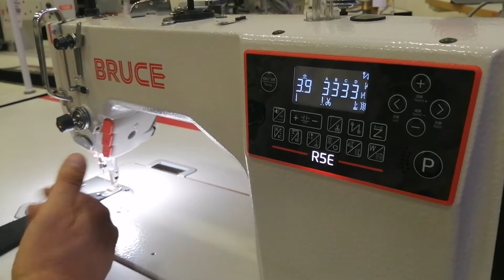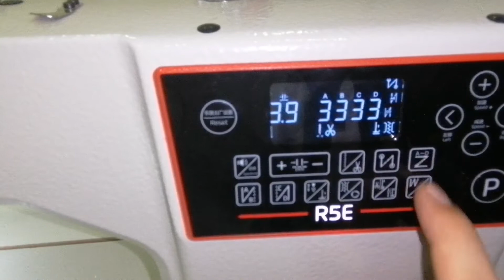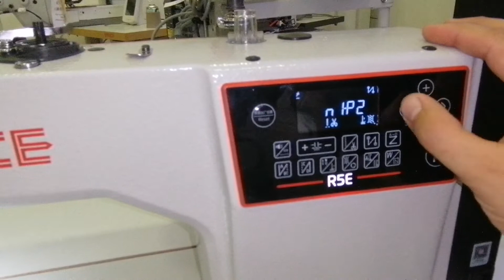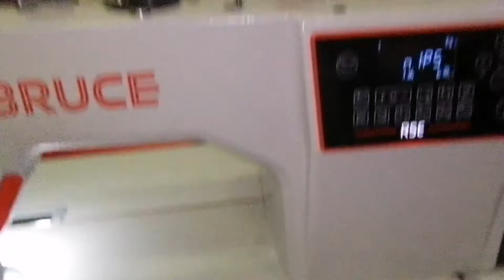BRUCE R5E FULL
Компьютеризированная швейная машина с электронной регулировкой длины стежка, для средне-тяжёлых материалов

Промышленная швейная машина с модернизированным закрепочным механизмом и электронной регулировкой длинны стежка.

Вместо обычного регулятора длины стежка установлен шаговый двигатель который позволяет регулировать длину стежка с точностью до 0,1 мм!

В данной модели машины закрепкой вместо электромагнита управляет шаговый двигатель, что позволяет добиться точности перекрытия обратного хода прокол в прокол, и ощутимо уменьшить уровень шума работы машины.

Панель управления машины R5E получила такие функции:

кнопка reset (возврат к заводским настройкам)
вкл/выкл голосового сопровождения
увеличение/уменьшение длины стежка
микро стежок в начале и в конце строчки
программа декоративного стежка

Идеальная точность стежков закрепки.

Идеальное перекрытие закрепочными стежками прокол в прокол при любой длине стежка

Декоративный стежок
BRUCE R5E имеет запрограммированных 9 шаблонов декоративных строчек. Оператор имеет возможность программировать разные виды отделочной строчки

Короткие кончики после обрезки ниток
Не смотря на то что в машине установлена стандартная система обрезки нитки с одним активным ножом, хвостики после обрезки ниток остаются достаточно короткими и ровными. Такой эффект достигается благодаря шаговому двигателю который управляет длиной стежка.

Перед обрезкой нитки машина делает 2 микростежка  длиной в 1 мм что позволяет закрепить последний стежок и предотвращает последующие выторачивания нитки последнего стежка.

USB порт
BRUCE R5E-Q оснащен USB портом который служит как источник питания для внешних устройств, так для обновления прошивки машины.

Конструкция с шаговым двигателем на регулировку длины стежка и закрепочного хода, позволила убрать электромагнит закрепки, что в свою очередь уменьшило шум при работе машины.

Комплектация:
Компьютеризированная швейная машина BRUCE BRC-R5E-HQ:

головка швейной машины с встроенным сервомотором
инструкция и партлист
стандартные иглы
стандартный набор инструментов
бабиностойка
Cтол станина.

O'rta og'irlikdagi materiallar uchun elektron tikuv uzunligini sozlash bilan kompyuterlashtirilgan tikuv mashinasi

 Zamonaviylashtirilgan qulflash mexanizmi va tikuv uzunligini elektron sozlaydigan sanoat tikuv mashinasi.

 Oddiy tikuv uzunligi regulyatori o'rniga, tikuv uzunligini 0,1 mm aniqlik bilan sozlash imkonini beruvchi qadamli motor o'rnatilgan!

 Mashinaning ushbu modelida elektromagnit o'rniga barakni qadam dvigateli boshqaradi, bu ponksiyondan ponksiyaga qaytish zarbasining aniq bir-biriga mos kelishiga va mashinaning shovqin darajasini sezilarli darajada pasaytirishga imkon beradi.

 R5E boshqaruv paneli quyidagi funktsiyalarni oldi:

 Qayta tiklash tugmasi (zavod parametrlariga qaytish)
 ovozli ko'rsatmani yoqish / o'chirish
 tikuv uzunligining oshishi / kamayishi
 tikuv boshida va oxirida mikro tikuv
 dekorativ tikuv dasturi

 Barta tikuvining mukammal aniqligi.

 Barcha tikuv uzunliklarida tikuvlarni qulflash orqali ponksiyon-teshilishning mukammal bir-biriga mos kelishi

 Dekorativ tikuv
 BRUCE R5E 9 ta oldindan dasturlashtirilgan dekorativ tikuv naqshiga ega.  Operator har xil tugatish tikuvlarini dasturlash imkoniyatiga ega

 Ipni kesishdan keyin qisqa uchlari
 Mashinada bitta faol pichoq bilan standart ip kesish tizimi mavjud bo'lishiga qaramay, ipni kesishdan keyin dumlari ancha qisqa va tekis bo'lib qoladi.  Bu ta'sirga tikuv uzunligini boshqaruvchi step motor yordamida erishiladi.

 Ipni kesishdan oldin, mashina oxirgi tikuvni mahkamlash va keyingi tikuvning keyingi tiqilishiga yo'l qo'ymaslik uchun uzunligi 1 mm bo'lgan 2 ta mikroto'lqinni tikadi.

 USB port
 BRUCE R5E-Q tashqi qurilmalar uchun quvvat manbai va mashinaning dasturiy ta'minotini yangilash uchun xizmat qiluvchi USB port bilan jihozlangan.

 Kam shovqin darajasi
 Tikuv uzunligini sozlash va qadoqlash uchun qadamli dvigatelli konstruktsiya barmog'li elektromagnitni olib tashlashga imkon berdi, bu esa o'z navbatida mashinaning ishlashi paytida shovqinni kamaytirdi.

 Uskunalar:
 BRUCE BRC-R5E-HQ kompyuterlashtirilgan tikuv mashinasi:

 tikuv mashinasi boshi servo dvigatel bilan o'rnatilgan
 ko'rsatmalar va qismlar ro'yxati
 standart ignalar
 standart vositalar to'plami
 babina stendi
 Stol to'shagi.